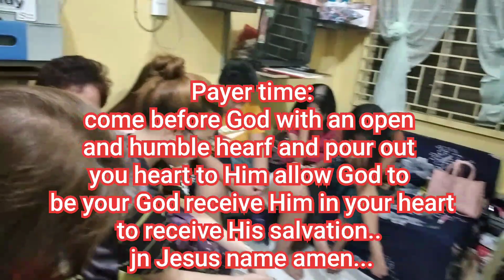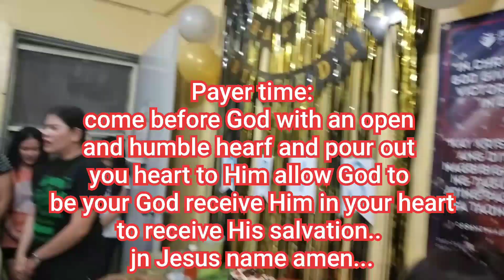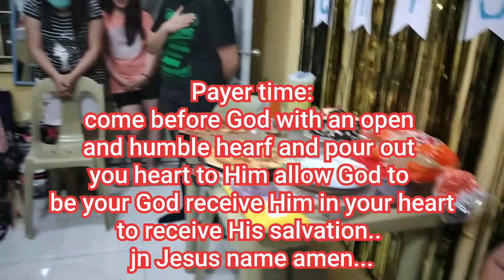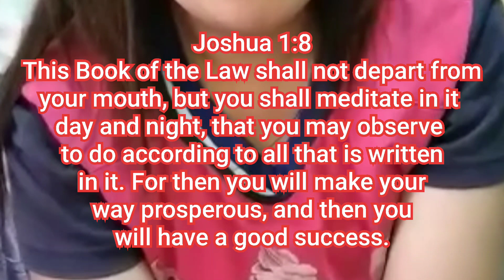MySister'sBirthdayPart2 with the powerful prayer...glory to God!